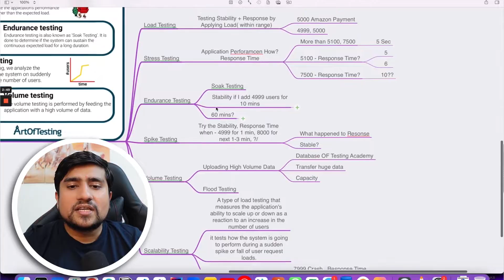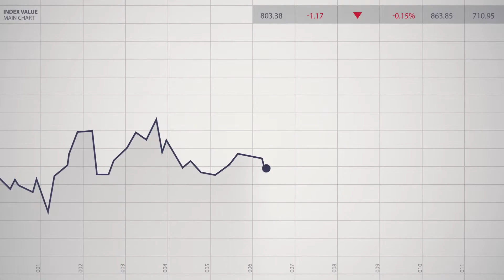Performance Testing and It's Types With Real life Examples | Software Testing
Are you interested in performance testing in software testing but don't know where to start? In this video, we'll provide you with a comprehensive tutorial on performance testing and its types with real-life examples.

Performance testing is crucial for ensuring that your software application can handle a large number of users and requests. In this video, we'll explain the concept of performance testing, why it's essential, and provide you with real-life examples to illustrate its importance.

We'll also discuss the different types of performance testing, including load testing, stress testing, and endurance testing. We'll explain the differences between each type of performance testing and when you should use them.

We'll also introduce you to performance testing tools that can help you automate the testing process and provide you with accurate results. These tools can help you identify performance bottlenecks and improve your application's overall performance.

Whether you're a beginner or an experienced software tester, this video will provide you with valuable insights into performance testing and its importance. We'll also offer tips on how to conduct effective performance testing and provide you with best practices to follow.

So if you're looking to enhance your performance testing skills or want to learn more about performance testing, be sure to watch this video.